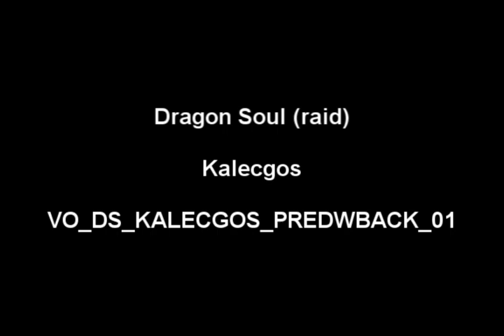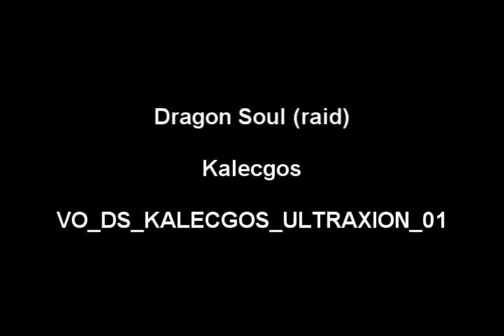Kalecgos - Dragon Soul - Patch 4.3 - Voiceovers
4.3 PTR datamined.

All copyright to Blizzard Activison.